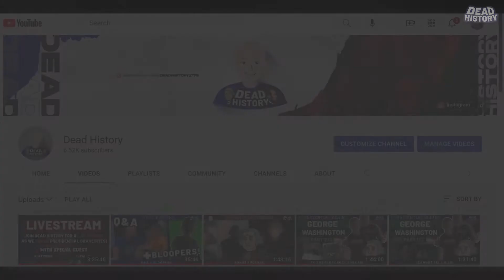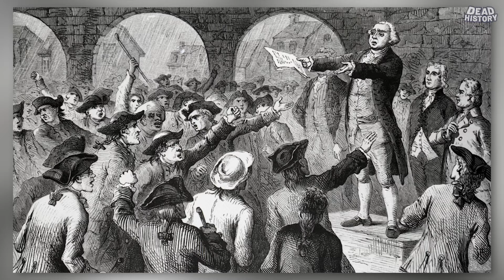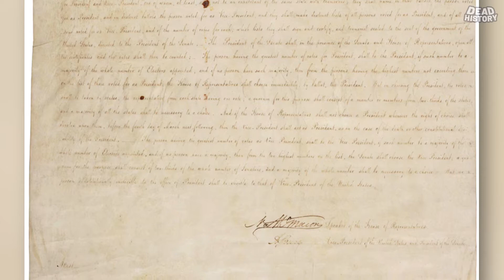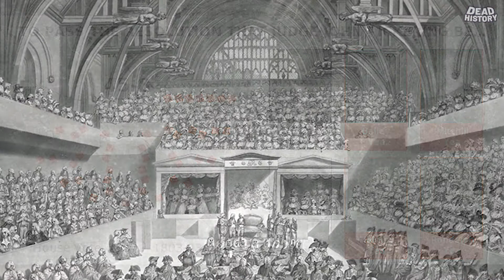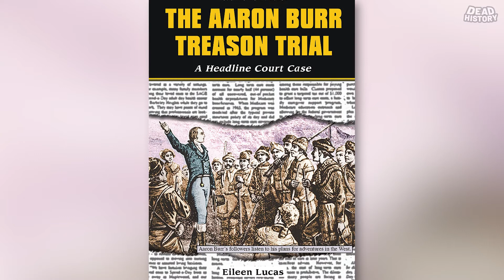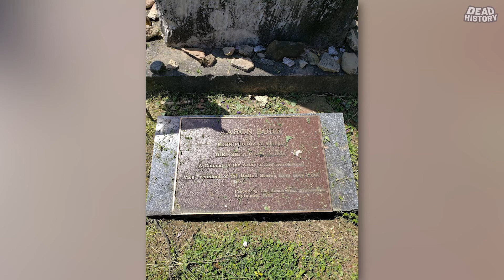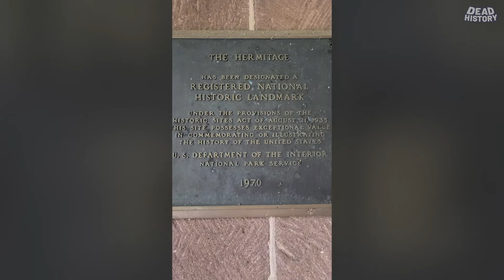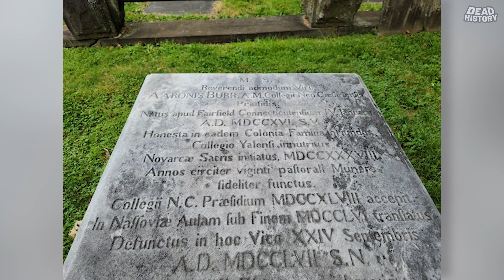Aaron Burr- On That Subject I Am Coy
Vice Presidential Series- Aaron Burr- On That Subject I Am Coy

Dead History presents our Vice Presidential Series and our very 1st installment, Aaron Burr!!!

The 3rd Vice President of the United States, Aaron Burr.
He served as VP under Thomas Jefferson's 1st Term in Office.

What happened during that infamous duel between Aaron Burr and Alexander Hamilton??

Did Aaron Burr commit Treason after his time as Vice President of the United States??

Come find out all about it in this wonderful first installment of our Vice Presidential Series!!!